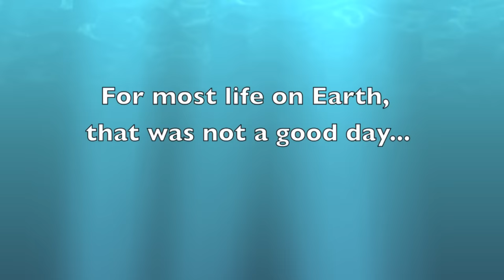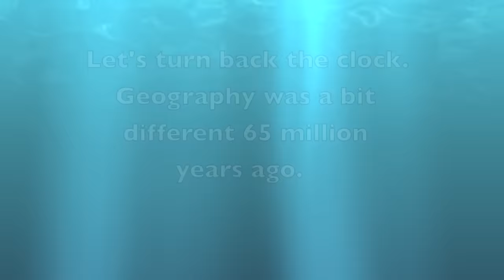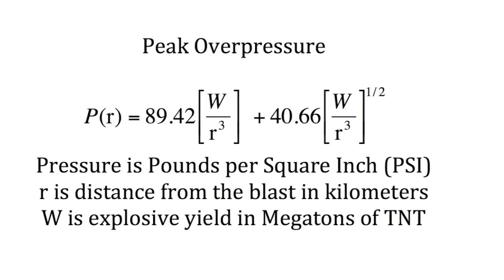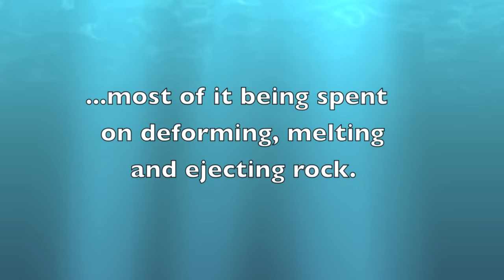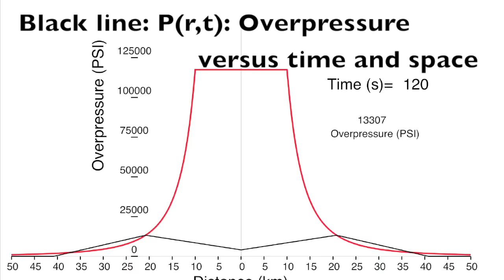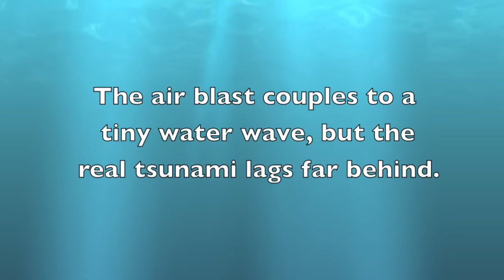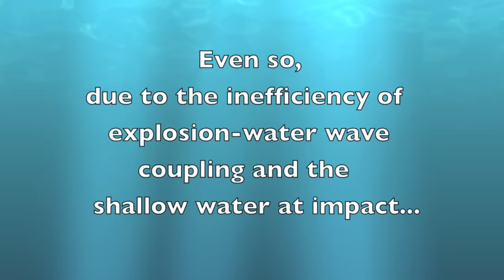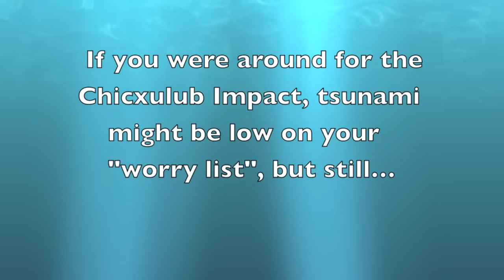Chicxulub Tsunami-2.mov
65 million years ago a 10 km diameter asteroid struck the Gulf of Mexico. Of the many consequences of the impact, this video simulates the expected tsunami. Paleogeographic map by
 C. R. Scotese. The movie revisits and updates a previous You Tube "Chicxulub Tsunami.mov".